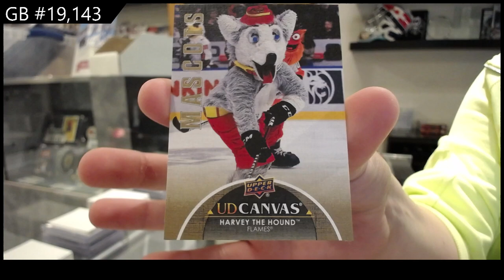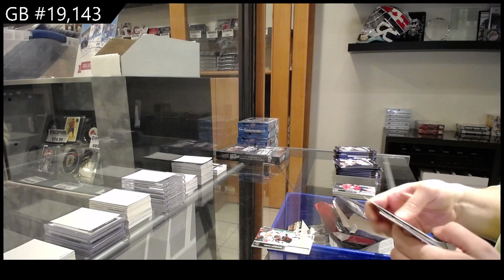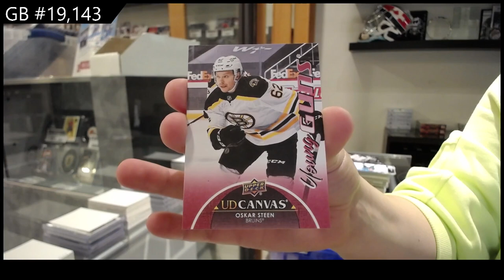21-22 UD Series 1, 21-22 UD Series 2 & 21-22 UD Extended Hockey Box Break - C&C GB #19,143